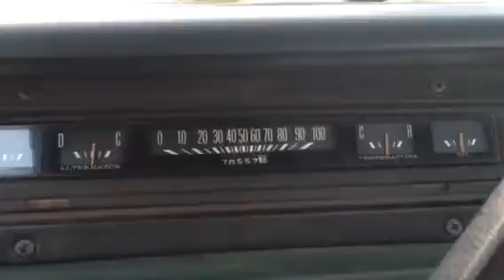Dodge D100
My 1969 D100